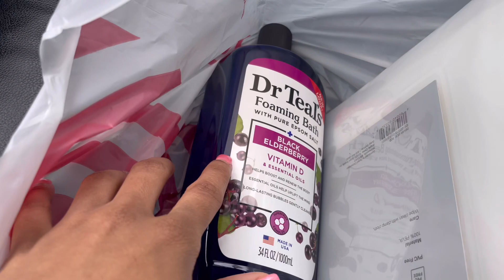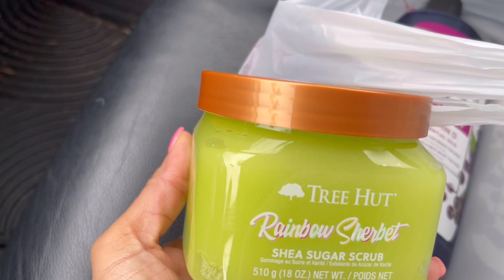daily vlog ♡ spend the morning with me // let's run errands @ Walmart, Target, Crumbl, Bank 🛍️🛒🤑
Hey sweet tees, 😌 welcome back to another vlog. In today's vlog I share a morning in my life. Come along with me to pick up orders from Walmart,target, and crumbl! I also stopped by the bank and was so intrigued by the virtual teller! Tune in and let me know your favorite part 😂 Crumbl lowkey got me out of character but tell me what you think!! Im trying to get back to vlogging consistently because I miss it so bad!! And I'm still working on editing those older vlogs!! I'm so excited!!! 😝😝 Anyways I love each and everyone of you. I hope you enjoy my video. Peace & Love ✌🏽❤️‍🔥

When you focus on what's right in front of you, you'll never miss the view 🥵
- Tierney Nicole

Laughter helps bring balance to a stressful situation.
-Kala Stevenson

Thanks so much for following & supporting my life journey. ( I love reading your comments, they make me smile 😁🍀)

I can be changed by what happens to me. But I refuse to be reduced by it.” – Maya Angelou

♻️Previous video: vlog 1 of 5 ♡ random days in my life: painting, holidays, skateboarding, eating out, bowling & MORE
♡ How to c o n t a c t :
— iLove my sweettees 🍯
🤩 thanx so much for 28k supporters 🤩
🍀Sub Count: 28, 379 🍀